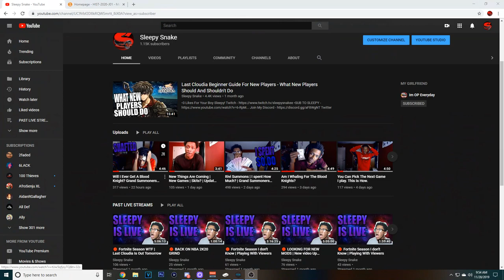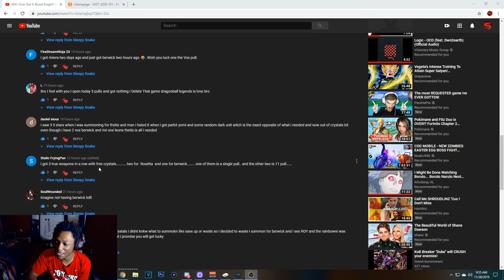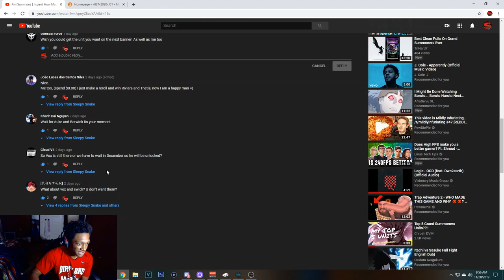At This Point I'm Done | Grand Summoners Berwick Summons Part 2